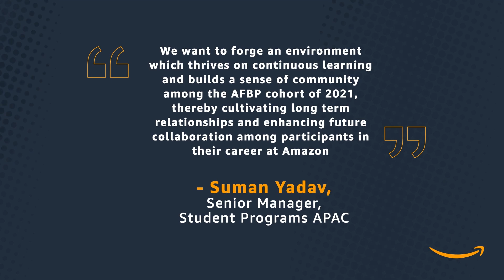Amazon Future Builders' Program